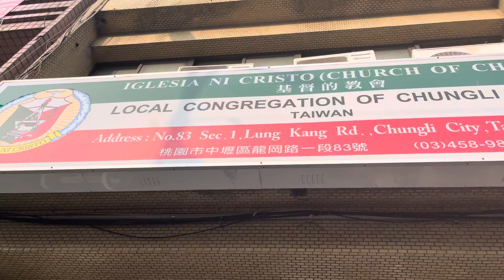HOW TO GO TO LOCAL CONGREGATION OF ZHONGLI CITY, TAIWAN DISTRICT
LOCAL OF ZHONGLI CITY, TAIWAN DISTRICT